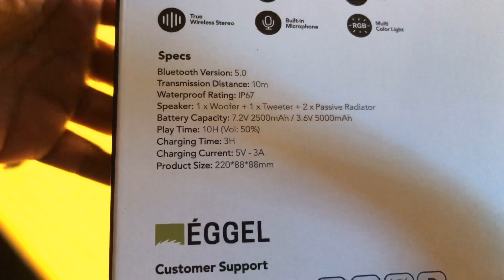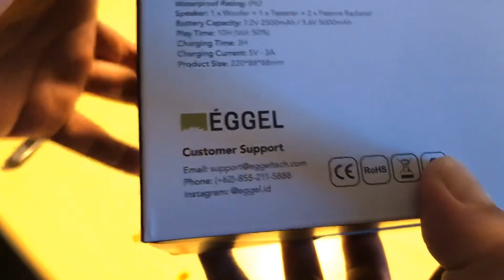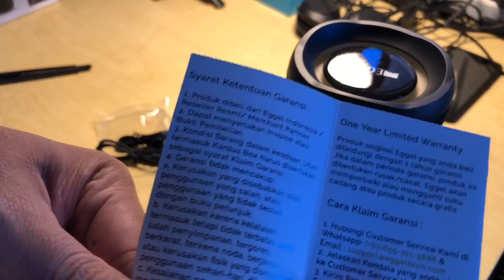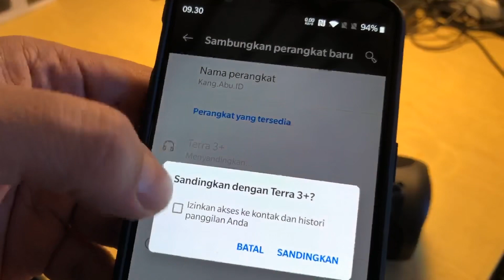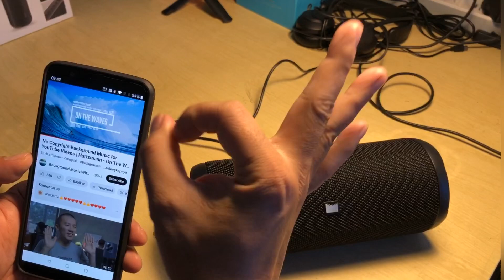Unboxing - Bluetooth Speaker Eggel Terra 3+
Beli di OlShop Eggel Official Bandung di Tokopedia, 679K IDR.